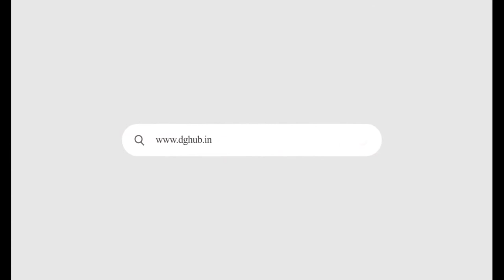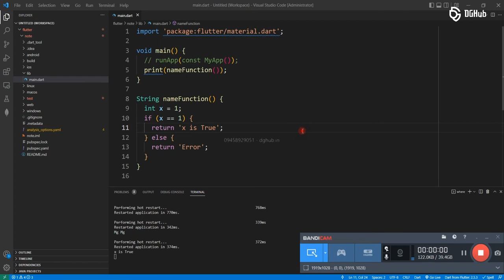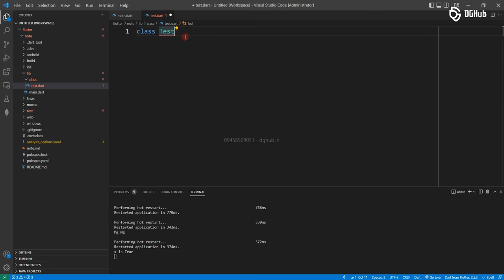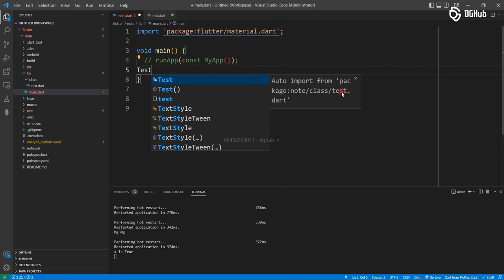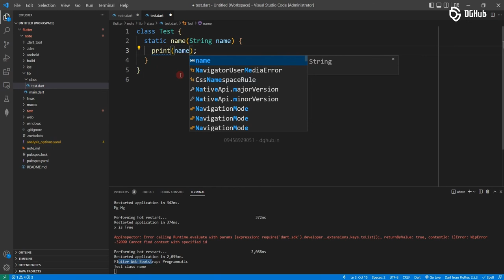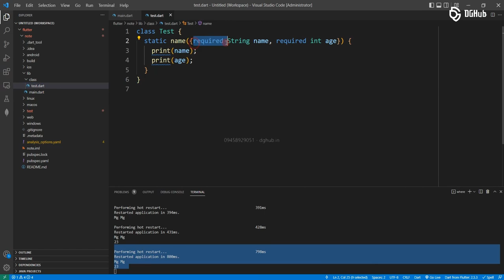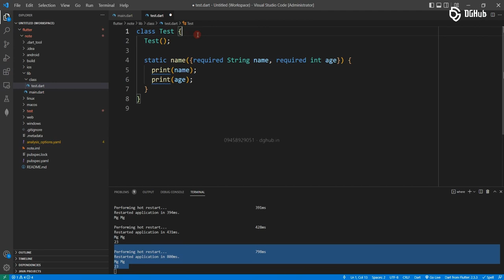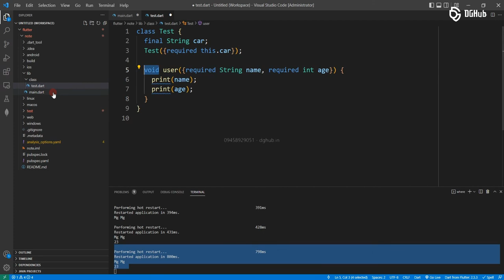005 Class and Function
Flutter - လိုတိုရှင်း - အမြန်သင်
သင်တန်းသားများကိုလက်ခံပါတယ်